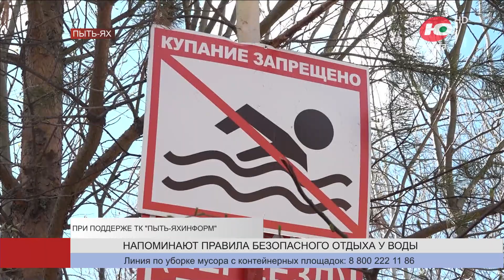Югра 24. Лента муниципальных новостей от 16.06.2024